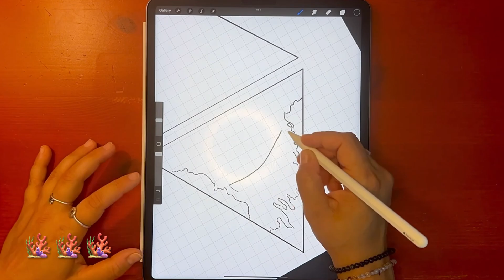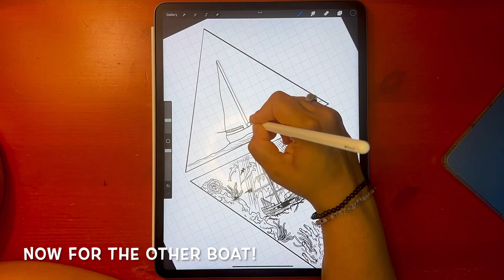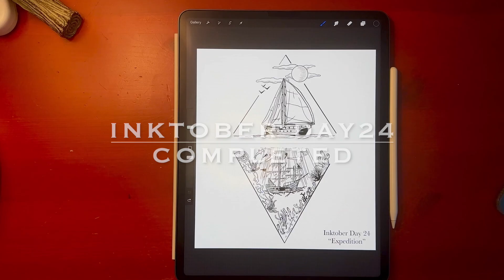Inktober Art Challenge | Day 24 ☀️⚓️"Expedition"🌞🪸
Join me as I attempt to complete all 31 days of INKTOBER for the month of October!

Every day I will be creating a new design based off the one word prompts that INKTOBER provides!

Today is day 24 of the challenge and the word is "Expedition"!
I LOVE how this design turned out! I think the shipwreck surrounded by coral and sharks turned out so cute! 🥰